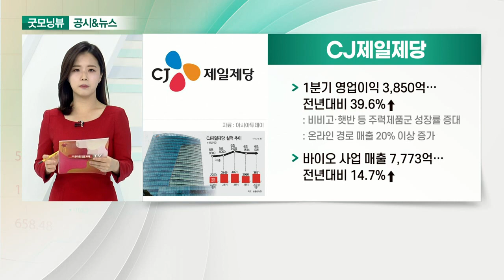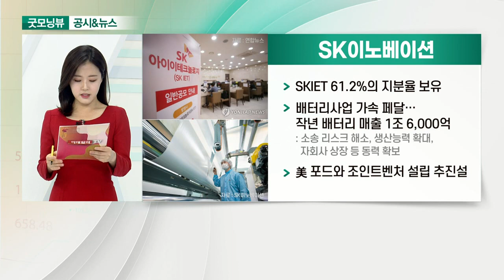CJ제일제당, 롯데쇼핑, POSCO, SK이노베이션_공시&뉴스 (20210511)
- 1분기 영업이익 3,850억… 전년대비 39.6%↑
- 바이오 사업 매출 7,773억… 전년대비 14.7%↑

- 1분기 영업이익 618억… 전년대비 18.5%↑
- 쇼핑 사업부, 전체적으로 영업 실적 회복 국면
- 할인점·e커머스 부진 지속

- 철광석값 사상 최고··· 포스코 주가 9년 만에 최고가
- 미국 철강 내수 가격, 사상 최고치 연일 경신
- 중국 다롄 상품 거래소에서 톤당 1거래일 만에 10% 급등

- SKIET 61.2%의 지분율 보유
- 배터리사업 가속 페달… 작년 배터리 매출 1조 6,000억
- 美 포드와 조인트벤처 설립 추진설